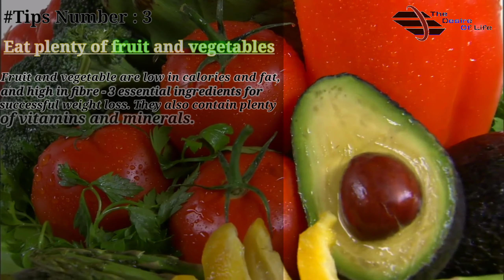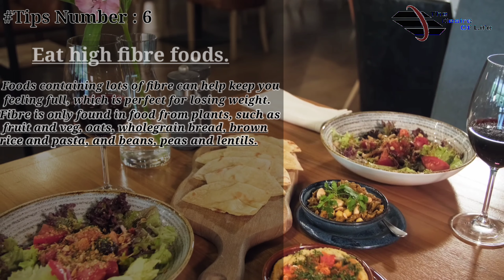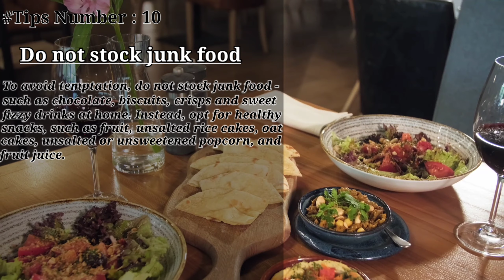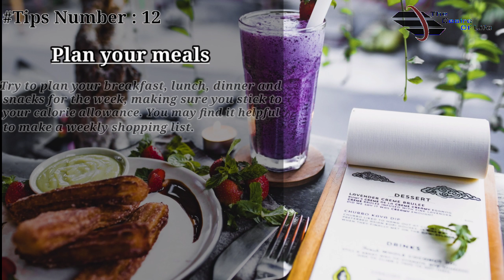12 tips to help you lose weight / The Desire Of Life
12 tips to help you loss weight / The Desire Of Life

what a 12 tips to help you loss weight?

You may hope to discover the quickest way to lose weight or how to lose weight fast so that your weight loss journey will feel easy and you'll notice changes instantly. However there is no true quick fix, following crash diets can damage your health. The most sustainable and best way to lose weight and keep it off is to eat a healthy balanced diet and regularly exercise. Setting realistic goals and making changes to part of your life will allow you to change your habits and steadily lose weight.

               "12 tips to help you lose weight"
1. Do_not_skip_breakfast.
2. Eat_regular_meals.
3. Eat_plenty_of_fruits_and_vegetables.
4. Get_more_active.
5. Drink_plenty_of_water.
6. Eat_high_fibre_foods.
7. Read_foods_labels.
8. Use_a_smaller_plate.
9. Do_not_ban_foods.
10. Do_not_stock_junk_food.
11. Cut_down_on_alcohol.
12. Plan_your_meals.

Never mission upload from The desire of life